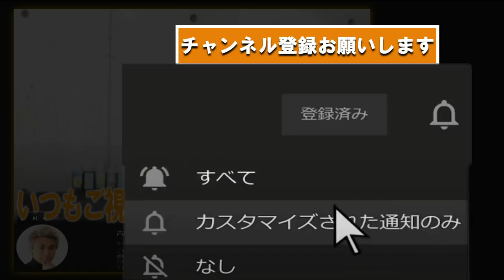5児のギャルママが観葉植物を育てると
【LINE】古屋への園芸質問はこちらからどうぞ！

暇じゃないけど暇な5児ママさん

9歳から2歳の2男3女の母。結構ギャルです。(←どんな自己紹介)
愛犬のフレブルと植物(観葉植物、ガーデニング)が大好き。
ファッションやアウトドアも大好き。
子育てや家事のルーティン動画、観葉植物やガーデニングなど大家族な5児ママギャルのライフスタイル全般を動画にして公開してます♪♪